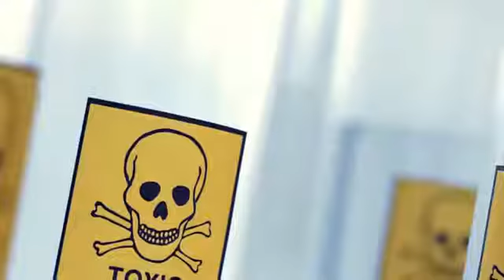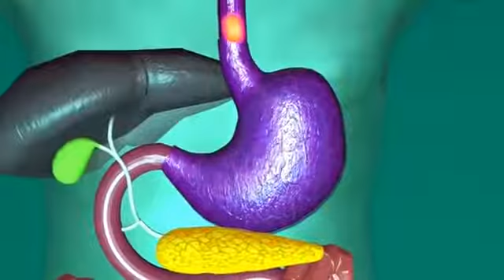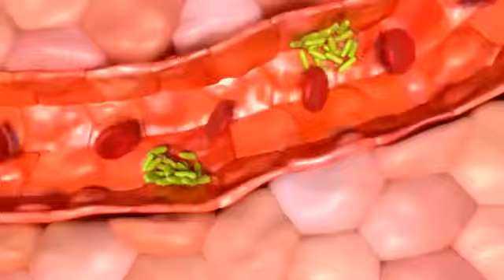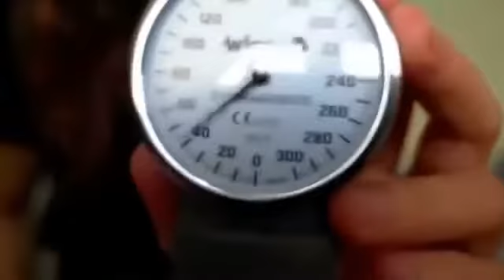the most dangerous ways to lose weight . do not try it 0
Are you trying to lose weight? There are many things that help weight loss besides a fad diet and exercising once in a while. It needs proper planning and a lot of determination. Here are a few easy steps to help you lose weight. 1. Start Your Day with Lemon Water Lemon water is an excellent drink for weight loss. Lemon juice helps your body get the nutrients it needs to burn fat into energy and stop weight gain. Make sure to keep drinking lemon juice even after you lose weight, to keep your new weight. 2. Take Apple Cider Vinegar Because apple cider vinegar has acetic acid, it’s good for losing weight. Acetic acid stops body fat from building up. Apple cider vinegar also helps your body take in nutrients from the food you eat, treats digestive issues, and fights infections. 3. Replace Your Regular Tea/ Coffee with Green Tea Another good idea for weight loss is to drink green tea. It has a big range of antioxidants that help the body break down foods, and help in losing weight. The catechins in green tea are very good for burning fat, because they free fat from fat cells. They also fight free radicals and stop diseases. Switch your regular cup of tea or coffee with a cup of organic green tea. You can drink 3 to 4 cups of green tea a day. 4. Exercise If you really want to lose weight in a healthy way, there’s no way to escape from regular exercise and activity. Doing a mix of mild and hard physical activity will help you lose weight, and control your weight. Also, exercise helps lessen stress and raise your energy, mood, and sleep quality. It lowers the risk of chronic diseases like Type 2 diabetes, heart disease, strokes, and some cancers. It’s best to set a certain time slot in your day for your exercise routine, so that you do not skip it because of the excuse that you don’t have enough time. 5. Eat a Healthy Diet A healthy and low calorie diet is a very important part of a good weight loss plan. Make sure to include fresh fruits, vegetables, and whole grains in your diet, instead of filling up on junk foods. Stay away from fried and fatty foods. Also, don’t take in too much sugar and salt. Look for healthier forms of your favorite foods. For example, eat homemade air- popped popcorn instead of high- calorie, oil- popped popcorn. Don’t eat things made with white flour like white bread, cookies, muffins, pizzas, hotdogs, burgers, pasta, and other foods like that. Choose whole grain and healthier forms of these foods. Their labels should say “100 percent whole grain”, not just “made with whole grains” or “multi- grain”. Eat more fiber and proteins, but less carbohydrates. Proteins will help you feel full for longer, and lessen cravings. Set aside one day a week for a cheat meal. Remember, it’s important not to eat too much. To get the most out of your cheat meal, eat it slowly and try to avoid disturbances while eating. Choose fresh fruit juice, instead of packaged fruit juices, which are full of sugar and preservatives. Use virgin coconut oil in your diet. It is easy to digest, good for your health, and also helps your body break down materials faster. Eat smaller meals, more often. 6. Drink Plenty of Water Drink a lot of water throughout the day to help your body wash out toxins. It is suggested to drink 8 to 10 glasses of fluids a day. Besides helping to clean out toxins, it makes the body burn fat faster. Also, eat more fruits and vegetables that are full of water. 7. Get Proper Sleep Getting proper sleep and relaxation is also very important for weight loss. In fact, not getting enough quality sleep affects your hunger and fullness hormones, negatively changes the way your body break down materials, and changes the way your genetics impact your body mass index (BMI). A lack of sleep makes you snack more late at night, makes you crave comfort foods, and leaves you too tired for regular physical exercise. Lack of sleep can also stop weight loss efforts from working. Make sure to get 6 to 8 hours of sleep every night. Disclaimer: The materials and the information contained on TOGETHER are provided for general and educational purposes only and do not constitute any legal, medical or other professional advice on any subject matter. These statements have not been evaluated by the FDA and are not intended to diagnose, treat or cure any disease. Always seek the advice of your physician or other qualified health provider prior to starting any new diet or treatment and with any questions you may have regarding a medical condition. If you have or suspect that you have a medical problem, promptly contact your health care provider.